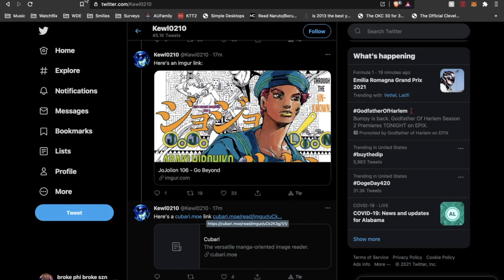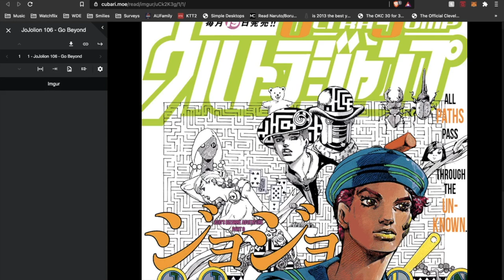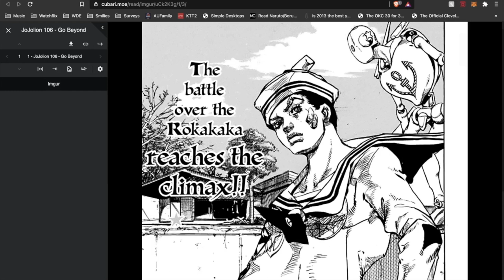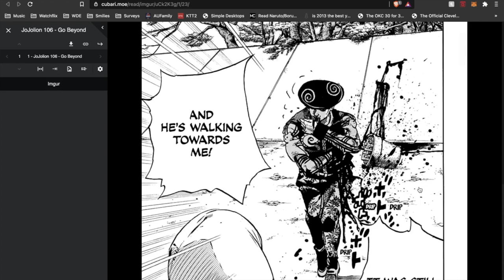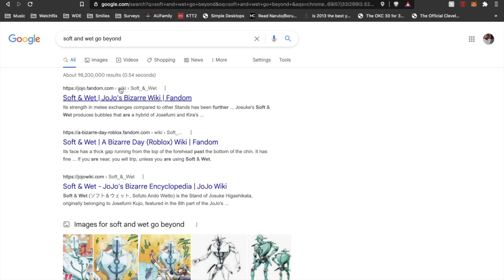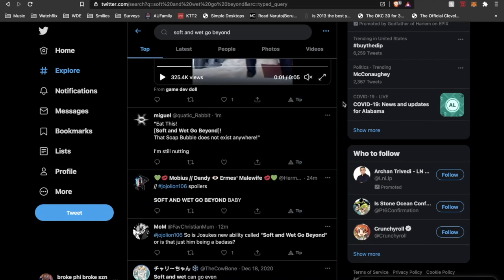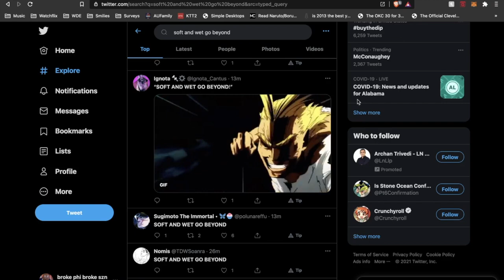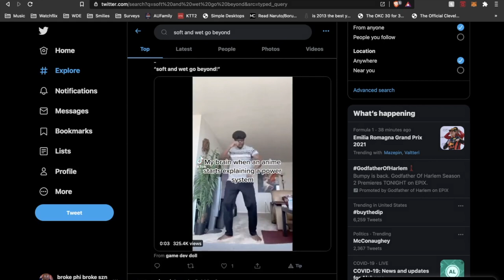[JoJolion] Go Beyond! Soft and Wet PLUS ULTRA!! - Chapter 106 Review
(Post finishing note, I forgot to edit in music and even out the audio, so it's gonna be rough volume wise. but I think it's pretty funny this time around! :) )
Podcast title: The Telesis, A Societal Podcast